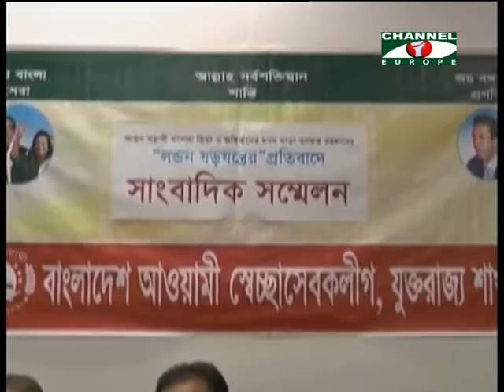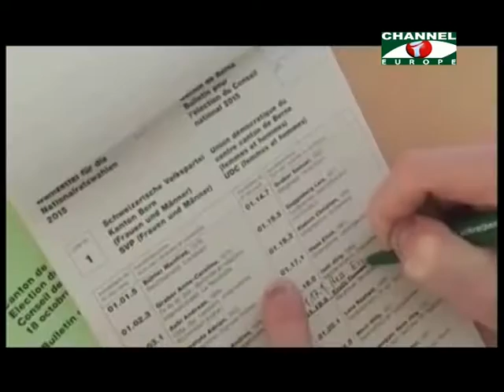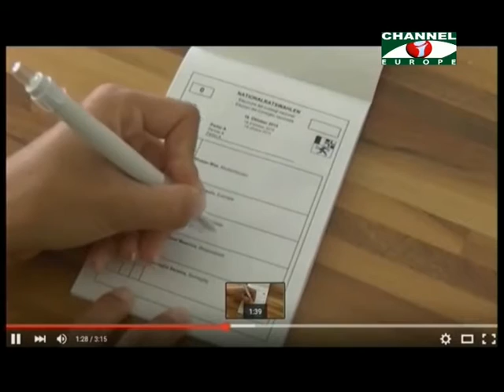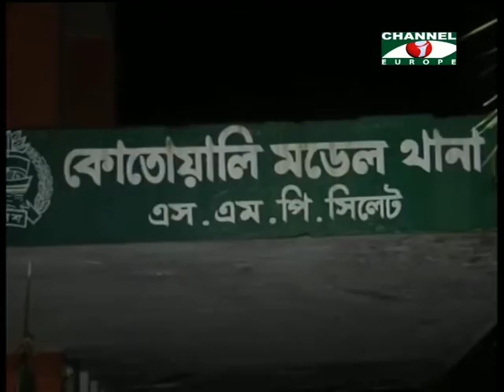Amader Khobor 141015 All Parts